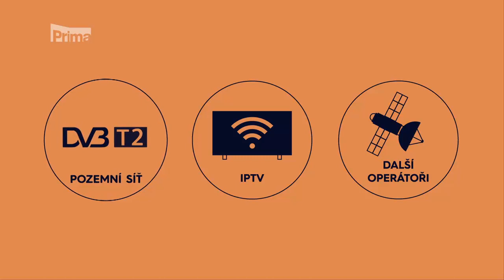Konec TV Prima na O2 TV – upoutávka TV Prima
Upoutávka na ukončení distribuce kanálu televize Prima prostřednictvím O2 TV, kterou dabuje Andrea Elsnerová.